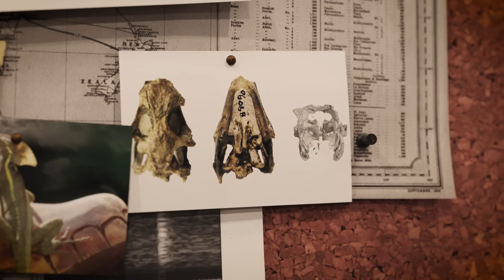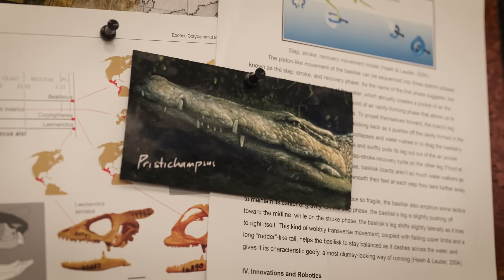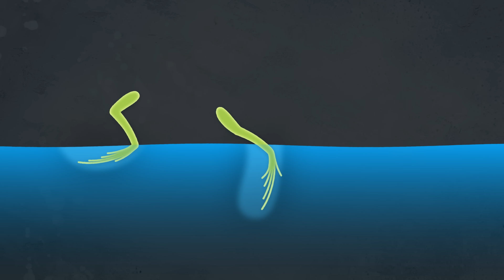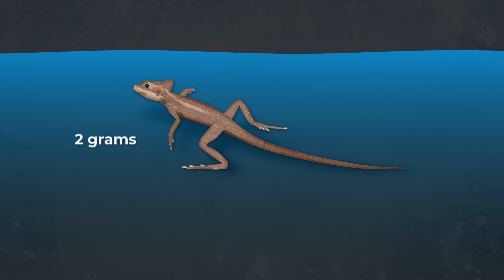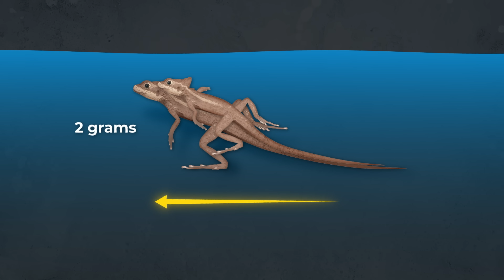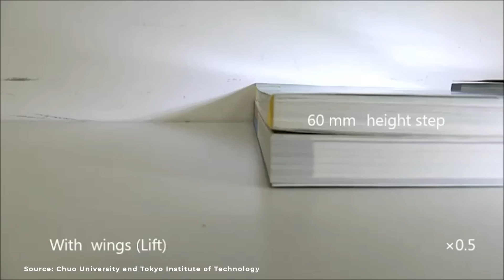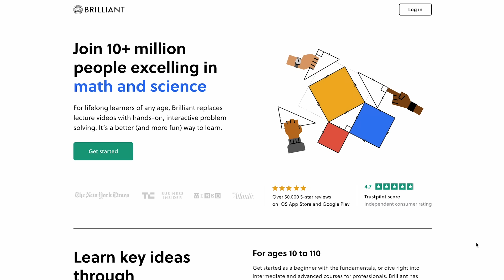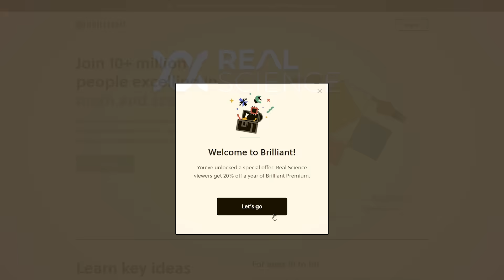How This Lizard Performs a Miracle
Eric Ypsilantis
Robert Thompson
Keith Skipper

Credits:
Writer/Narrator: Stephanie Sammann

REFERENCES
[1] O’Shea, M. (2010). Lizards of the world. New Holland.
[2] Roach, J. (2021, May 3). How “jesus lizards” walk on water. Animals.
[4]
Vieira, G. H., Colli, G. R., & Bao, S. N. (2005). Phylogenetic relationships of Corytophanid lizards (Iguania, Squamata, Reptilia) based on partitioned and total evidence analyses of sperm morphology, gross morphology, and DNA data. Zoologica Scripta, 34(6), 605–625.
[5] Blickhan, R. (1989). The spring-mass model for running and hopping. Journal of Biomechanics,
[6] Semroc, J. (n.d.). Cleveland Museum of Natural history. Cleveland Museum of Natural History.
[7] Hsieh, S. T., & Lauder, G. V. (2004). Running on water: Three-dimensional force generation by basilisk lizards. Proceedings of the National Academy of Sciences, 101(48), 16784–16788.
[10] Yamada, Y., & Nakamura, T. (2018). Blade-type crawler capable of running on the surface of water as bio-inspired by a basilisk lizard. 2018 IEEE/RSJ International Conference on Intelligent Robots and Systems (IROS).
[11] Fill, D., Strauss, E., Dunning, C., Western, A., & Hassanalian, M. (2021). Amphibious bioinspired robots for Ocean Objects Identification. AIAA AVIATION 2021 FORUM.
[12] Floyd, S., Adilak, S., Ramirez, S., Rogman, R., & Sitti, M. (2008). Performance of different foot designs for a water running robot. 2008 IEEE International Conference on Robotics and Automation.
[13] Park, H. S., Floyd, S., & Sitti, M. (2009). Dynamic Modeling and analysis of pitch motion of a basilisk lizard inspired quadruped robot running on water. 2009 IEEE International Conference on Robotics and Automation.